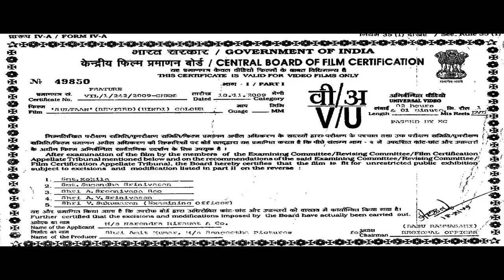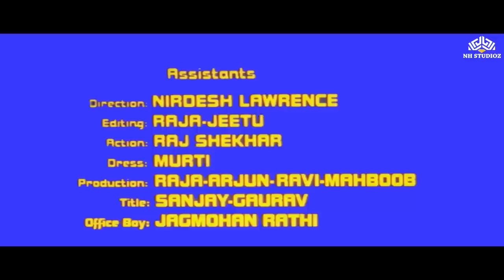सुल्तान ब्लॉकबस्टर मूवी | धरती का सबसे खतरनाक लड़ाकू | मिथुन चक्रवर्ती और धर्मेंद्र की जोड़ी | SRT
English SRT Available

Movie : Sultaan (2000)
Starring : Mithun Chakraborty, Dharmendra, Suvarna Mathew & Mukesh Rishi, Raza Murad, Jack Gaud, Tej Sapru, Tiku Talsania Others.
Director : T L V Prasad
Producers: K. C. Bokadia, Amit Kumar

Now get ready with the most dangerous fighter of the land, Sultan! You will have to face a fierce battle in this action packed film starring Mithun Chakraborty and Dharmendra. Sultan must fight to protect his family and rise to the top of the war world. With spectacular fight scenes featured in this movie and a powerful story line, this movie treats you to a fusion of entertainment.

अब तैयार हो जाइए धरती के सबसे खतरनाक लड़ाकू सुल्तान के साथ! मिथुन चक्रवर्ती और धर्मेंद्र की जोड़ी से युक्त इस एक्शन भरी फिल्म में आपको एक भयानक युद्ध का सामना करना होगा। सुल्तान को उसके परिवार की रक्षा करने के लिए लड़ना होगा और युद्ध विश्व के शीर्ष पर पहुंचने के लिए। इस फिल्म में दिखाए गए शानदार लड़ाई सीन्स और एक शक्तिशाली कहानी के साथ, यह फिल्म आपको मनोरंजन का एक संगम पेश करती है।

Looking for more entertaining Hindi movies to watch? Check out our curated list of recommended movies on NH Prime:

With its engaging plot and powerful performances, "Sultan" is a must-watch for fans of Hindi cinema. Tune in to NH Prime to catch this entertaining film and other Bollywood classics.

Watch our superhit movies and more on NH Prime.